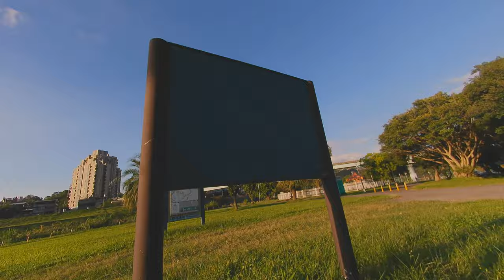Adrenaline Rush High Risk Excitement with the 5 Inch Quadcopter